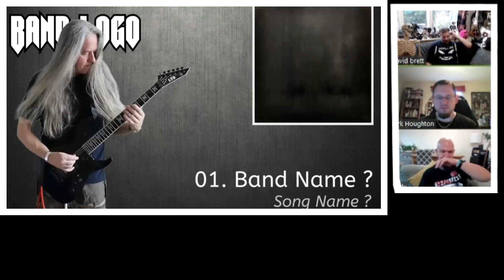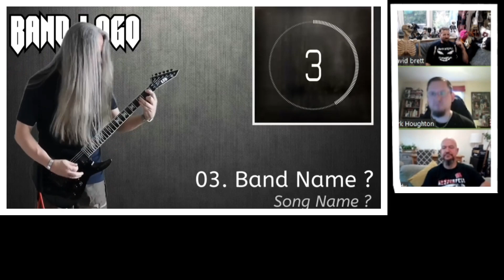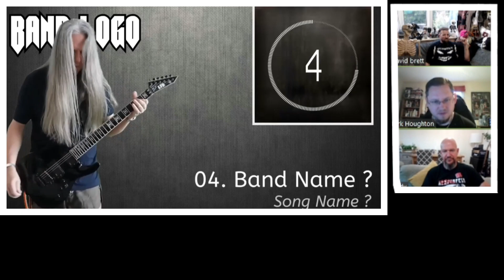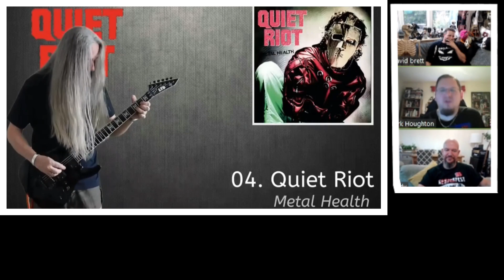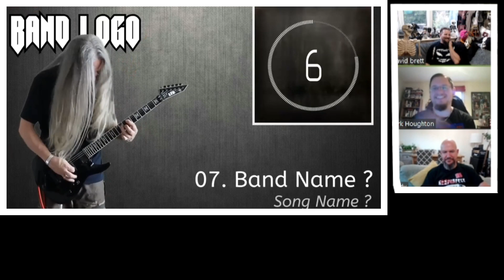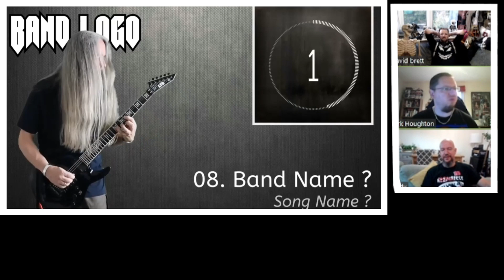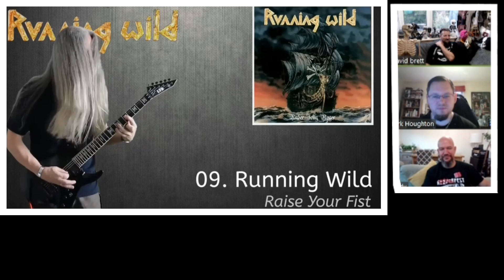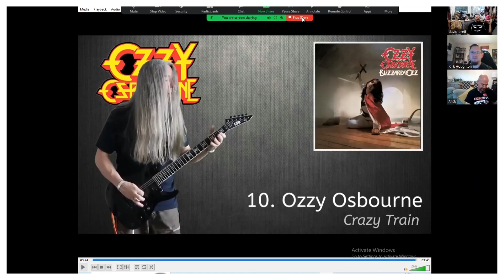WHO KNOWS MORE HEAVY METAL - AN ADK CONTEST